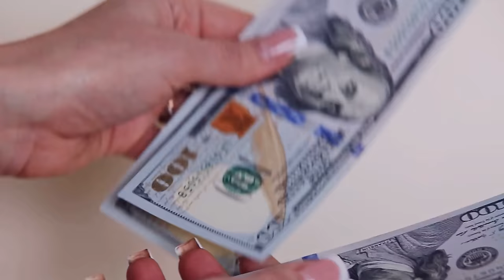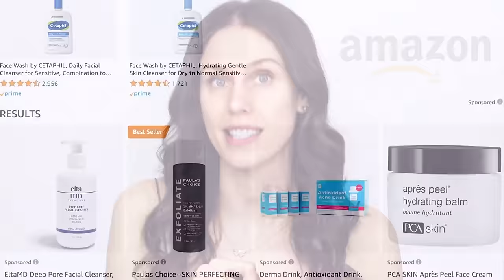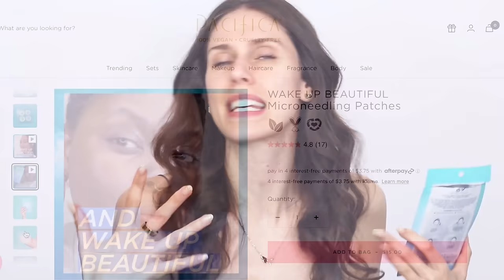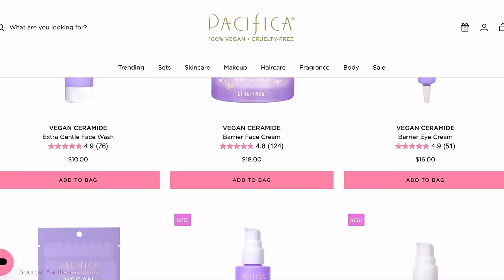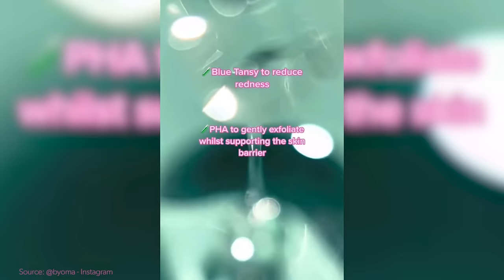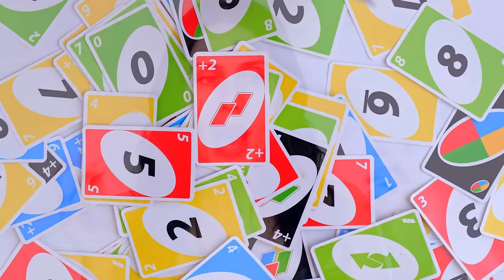7 Skincare Products I Wish I Could Return….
The products I wish I could rerurn and what I’d buy instead!
M. Skin Care Acne Control Serum

Skyn Iceland Dissolving Eye Patches
ZitSticka Hyperfade Dark Spot Microdart Patch

Biossance Squalane + Phyto-Retinol Serum
Herbivore Lapis Facial Oil